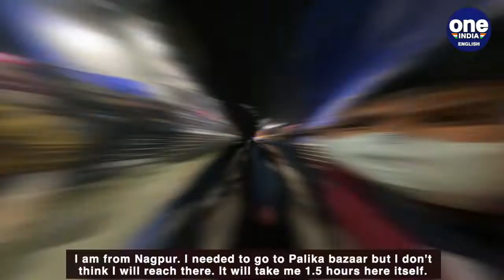Delhi Metro commuters delayed | Only 50% capacity | Ground Report | Oneindia News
Delhi metro travellers are complaining of delays as passengers are capped at 50% occupancy and long winding queues spoil end of year plans.